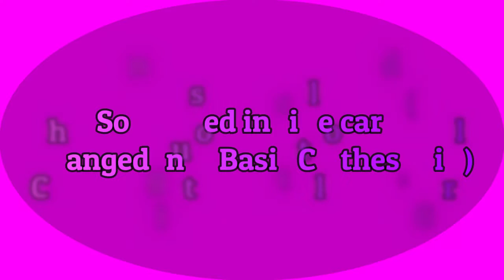The Cadence Twins - Yu-Ki Rin Rin [MMD]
Paige and Saige Cadence are now taking the stage once again.  This time in the song Yu-Ki Rin Rin.  They've been absent due to a long vacation.  Now they're back and wish to continue their performances together on the stage.  Here's to hoping we make it happen.  If you like what you see, you know the drill.